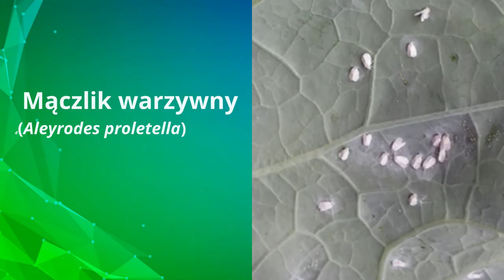Siltac – sposób na szkodniki kapusty